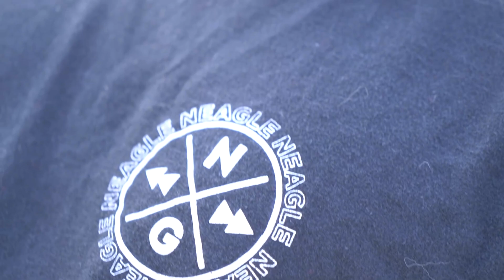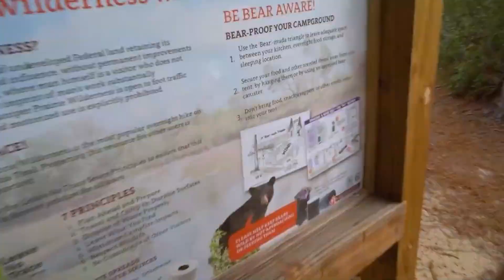2021 VAI SER O MELHOR ANO DAS NOSSAS VIDAS! *de verdade*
🔥 OUTRO NÍVEL🔥
RECOMENDAMOS!!!

Canal do Flow Key:  @Flow Key
Canal da Gi:  @Gi Joppert
Canal do Vini: @Vini - Edição
Canal Manzione: @Mr. Manzione
Canal Aquino: @Mateus Aquino
Canal da Deka: @This Is DEKA